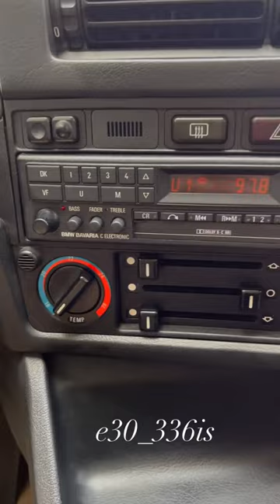BMW E30 336is Interior | Perlbeige | Bavaria C Electronic | Hartge Dash | Dogleg Gearbox | Husco